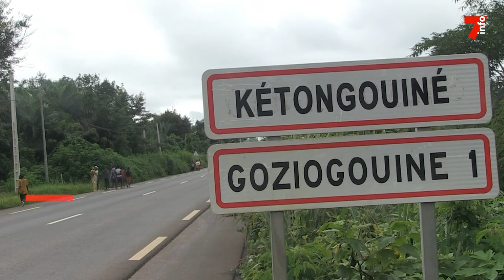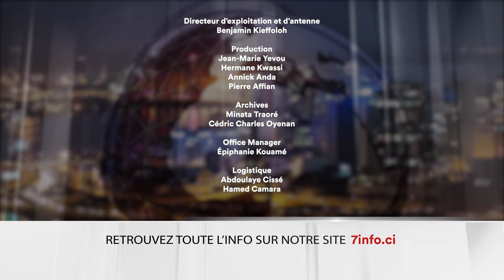Le 7 minutes du 5 septembre 2024 (édition du 6H)